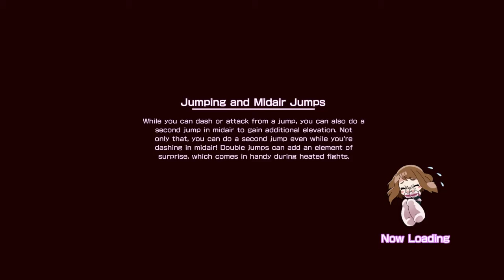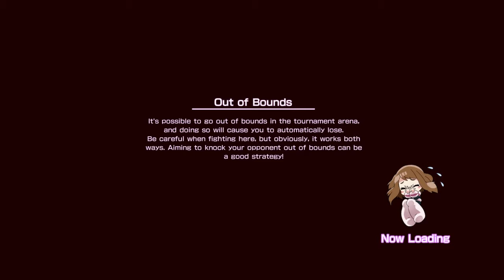TakingCreditFor: ANI-MAY- My Hero: One's Justice- Episode 5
Everything about this one feels great! Punch the bad guys! Save the cool guys! Plus Ultra on as many fights as we can handle!!
PLUS ULTRA!